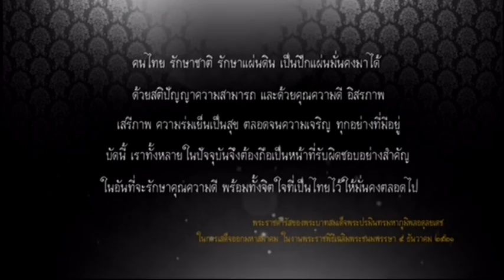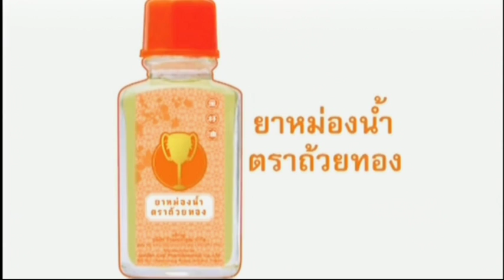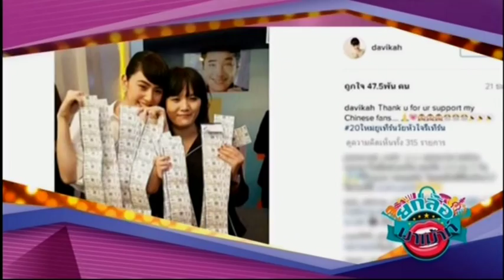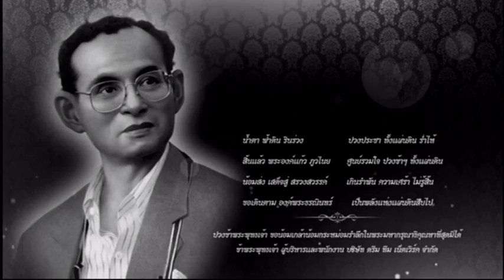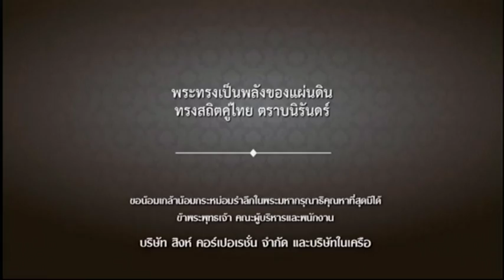ยกล้อบันเทิง5 30-11-59